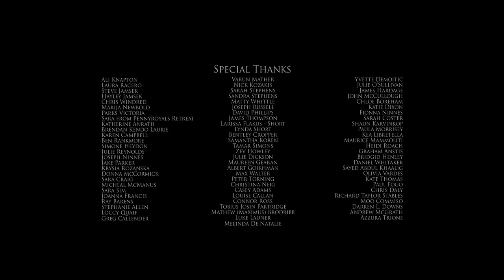Short Film, 'SOLUS' | Drama | Mystery | Psychological Drama | 22 Minutes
Logline:
A father and his seven year old son, who is chronically ill, go tracking into the heart of a forest in search for a magical healing bird.

The National and International Award winning Short Film - SOLUS.
Directed by - Adam Jamsek
Written by - Adam Jamsek
Produced by - Stephen Degenaro and Adam Jamsek

CAST
STEPHEN DEGENARO - Carter
CHRISTOPHER KIRBY - The Ranger
TYCHO RICHARDSON - Wyatt
JOSEPHINE CROFT - The Wife (voice)